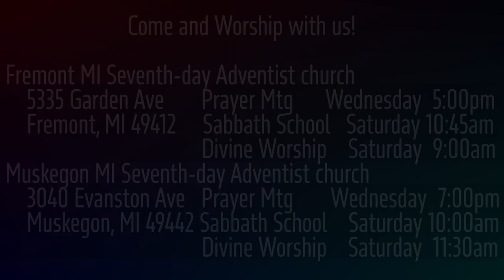1 Samuel 7:2-4 Israel Puts Away the Baals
Israel is filled with pagan worship of baals and ashtoreths; Samuel urges them to put away their idols, they do, a great revival ensures!